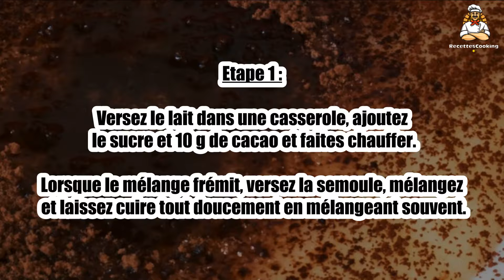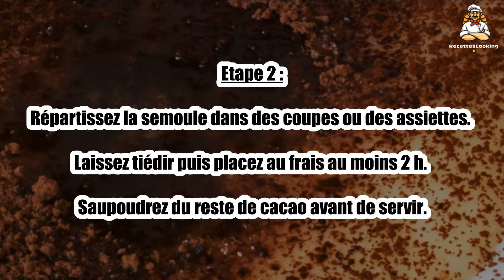Recette : Semoule au chocolat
Bonjour à tous, aujourd’hui recettescooking.com vous présente la recette suivante : Semoule au chocolat

TEMPS TOTAL : 20 min
Préparation : 10 min
Cuisson : 10 min

Ingrédients :

70 cl Lait entier
60 g Semoule fine
50 g Sucre
20 g Cacao en poudre

Etape 1 : Versez le lait dans une casserole, ajoutez le sucre et 10 g de cacao et faites chauffer.

Lorsque le mélange frémit, versez la semoule, mélangez et laissez cuire tout doucement en mélangeant souvent.

Etape 2 : Répartissez la semoule dans des coupes ou des assiettes.

Laissez tiédir puis placez au frais au moins 2 h. Saupoudrez du reste de cacao avant de servir.

Etape 3 : Conseil : vous pouvez préparer la recette en remplaçant le lait par une boisson végétale (« lait » de soja, d’amande,…)